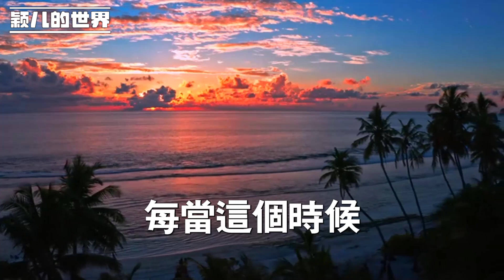父母當年抱養的姐姐比我大10歲，父親去世後 她卻當起了整個家，如今我把她當媽一樣孝順